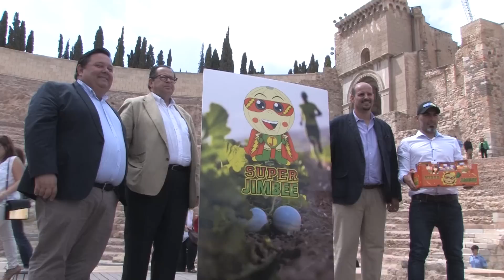Andrés Lledó parte esta semana a China con el reto de la 4Desert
En unos días, el atleta cartagenero Andrés Lledó pondrá rumbo a China para participar en el segundo reto del Grand Slam 4Desert 2014, la Gobi March, que le llevará a recorrer 250 kilómetros por el continente asiático.

Por ello, el patrocinador, JimboFresh, y la Concejalía de Deportes, han organizado la despedida, que tendrá lugar el martes 23 de mayo, a las 11,30 horas en el salón de actos del Teatro Romano, donde el propio Lledó, acompañado por el edil de Deportes, Diego Ortega, el concejal de Descentralización, Nicolás Ángel Bernal, y el propietario de Jimbo Fresh, Miguel Jiménez Bosque, contará los pormenores de la prueba.

Acto seguido, se presentará una nueva variedad de melón de Jimbo Fresh que sale al mercado, el Super Jimbee, mediante una degustación que tendrá lugar en la cafetería del Teatro Romano.